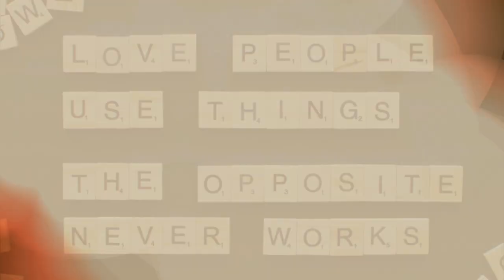Let it go (music by CE)